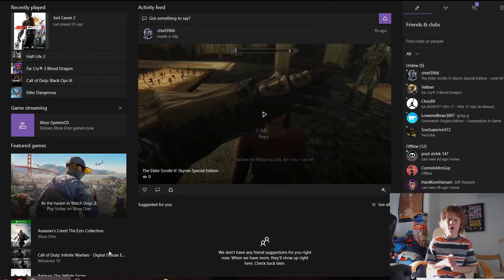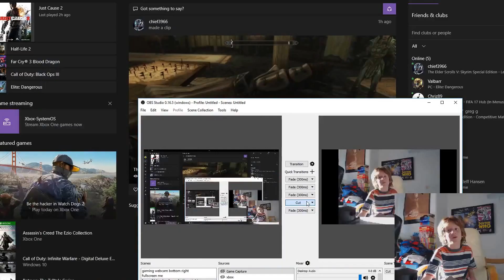Far Cry 3 Blood Dragon: Minigun...HAAAAAAAAAAAAAAAAA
I am Attempting to upload in 1080p  so hope is goes out good Hope you guys Enjoy!